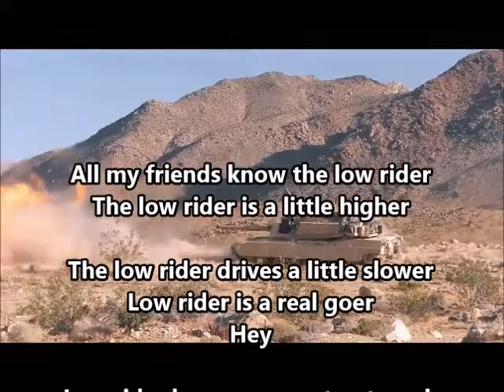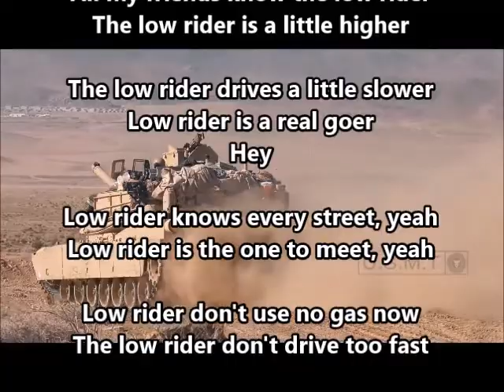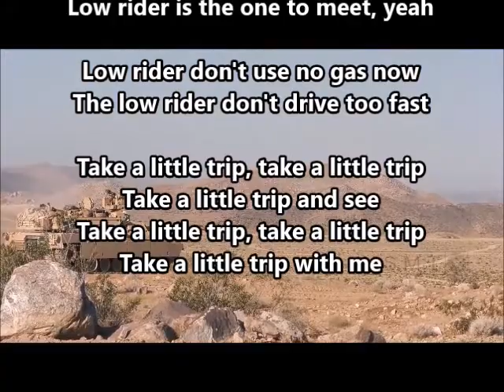1969 "Low Rider"